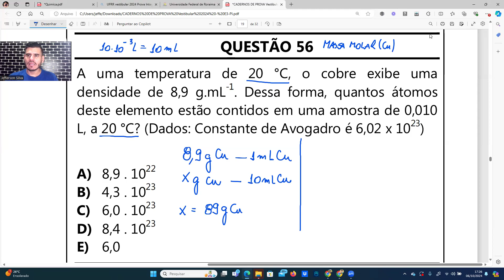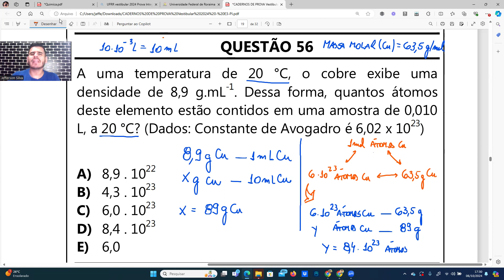UFRR 2024 (PI - Q56): A uma temperatura de 20 °C, o cobre exibe uma densidade de 8,9 g.mL-1. Dessa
(Arthur Ashe).

Agora mais uma questão que vai fazer você dar mais um passo em busca do seu sonho, da sua aprovação.

UFRR 2024: PI - Q56
A uma temperatura de 20 °C, o cobre exibe uma
densidade de 8,9 g.mL-1
. Dessa forma, quantos átomos
deste elemento estão contidos em uma amostra de 0,010
L, a 20 °C? (Dados: Constante de Avogadro é 6,02 x 1023)
E) 6,0